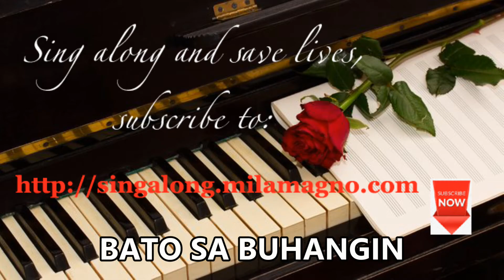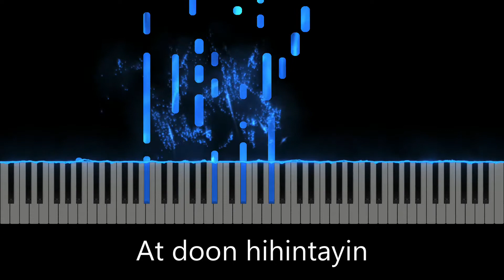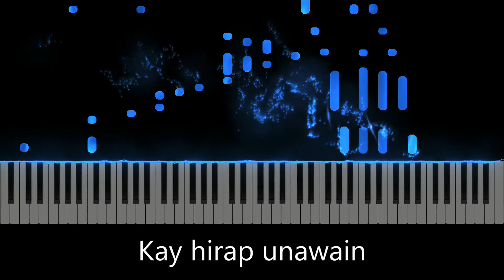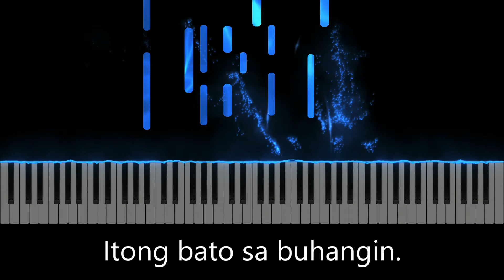Bato Sa Buhangin (with lyrics)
Artist: Dr. Raul Sunico
Recorded at home on a Yamaha Disklavier grand piano

BATO SA BUHANGIN
(Stone in the Sand)
Lyrics by Snaffu Rigor

Kapag ang puso'y natutong magmahal
Bawat tibok ay may kulay at buhay
Ngunit kung ang pagsuyo'y lilipas din
Bagay kaya ang bato sa buhangin

Kay hirap unawain
Bawat damdamin
Pangakong magmahal hanggang libing
Sa langit may tagpuan din
At doon hihintayin
Itong bato sa buhangin